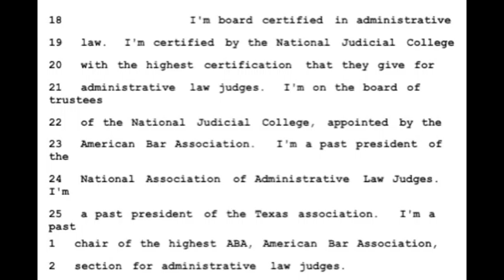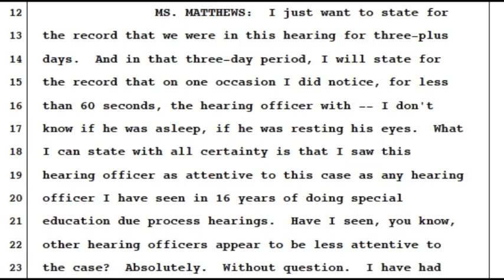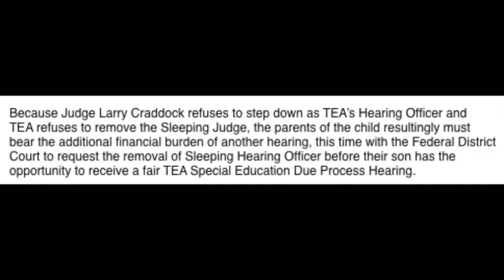Sleeping Texas Special Education Hearing Officer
Sleeping Texas Educational Agency Special Education Hearing Officer refuses to step down even though he cannot stay away during the hearing.